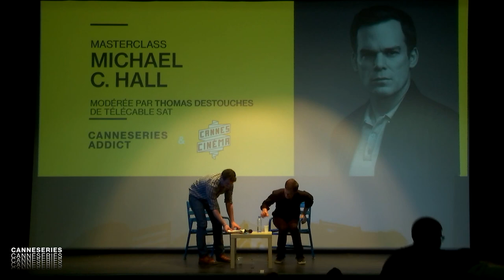Masterclass Michael C. Hall - CANNESERIES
Michael C. Hall, famous actor known for his roles in Dexter and Six Feet Under, shares his experiences at CANNESERIES after the screening of "Safe".